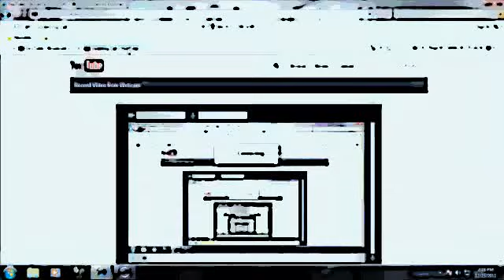yodeling cat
you should turn it down a bit

How to yodel Jingle Bells --

Dashing through the snow-del lodel-layhee
One horse open sleigh-del laydee-layhee
Over the hills we go-oh-oh
Laughing all the way-hee-hee

Bells on bob tails ring-a-ling-a-leehee
Making spirits bright-a-light-a-leehee
What fun it is to laugh and sing a sleighing song tonight

Oh Jing-a-ling a bells.
Jing-a-ling a bells
Jingle all the way-de-lay-de-layhee
Oh-del what-el fun-el it is to ride-el in a one horse open sleigh-hee hee

Jing-a-ling a bells.
Jing-a-ling a bells
Jingle all the way-hee hee
Oh-del what-el fun-el it is to ride-el in a one horse open sleigh-hee

Yodel-odle-lay hee odle yodel ladle lay hee Yodel-odel-lady lay hee hee
Oh Yodel ladle ladel lay hee Oh Yodel ladle ladel lay hee Oh del lay doh lay doh oh hee hee

Oh-del what-el fun-el it is to ride-el in a one horse open sleigh-del lay del lay hee hee